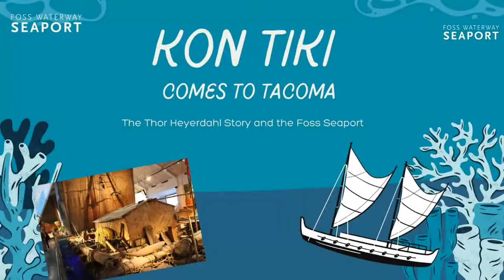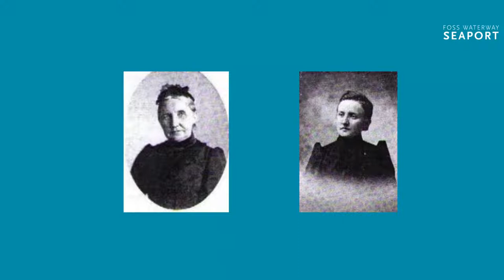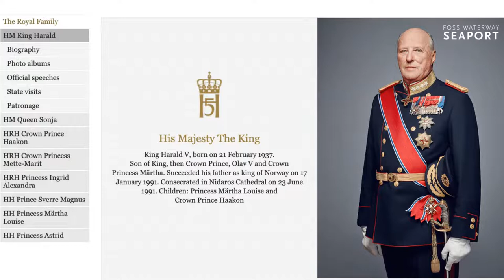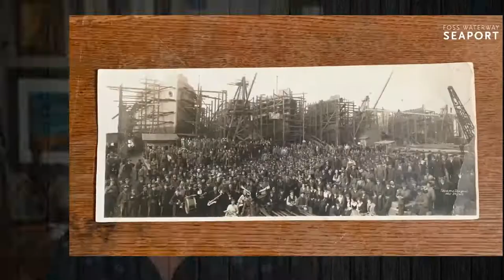Kon Tiki Comes to Tacoma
The expeditions of Thor Heyerdahl are some of the most famous sailing voyages of our time. His story highlights the similar voyages that Norwegians made to Tacoma in the 1800 and early 1900s. Join us for this exciting virtual tour of a Tacoma from times long past as we voyage through the story of Thor Heyerdahl and the Kon-Tiki expedition.

As the Seaport just said, "The Kon-Tiki Expedition, led by Norwegian explorer Thor Heyerdahl in 1947, is considered one of the great sea adventures of all time. Organized to test a scientific theory about the seaworthiness of pre-Spanish South American watercraft, the expedition boldly set out to cross the Pacific from Peru to Polynesia aboard a raft constructed from balsa logs. The story of the successful voyage as told in books and films has since inspired generations of explorers on land, sea and space."